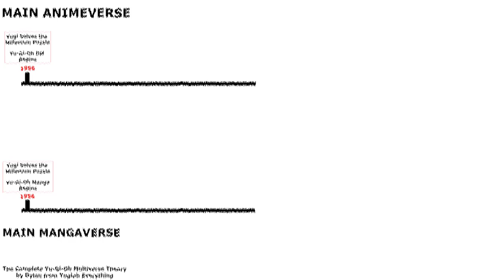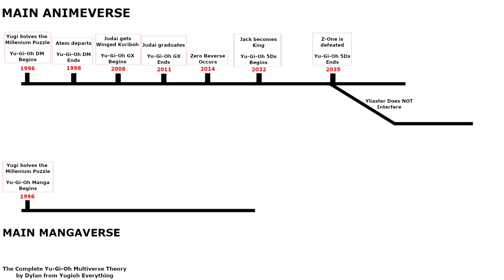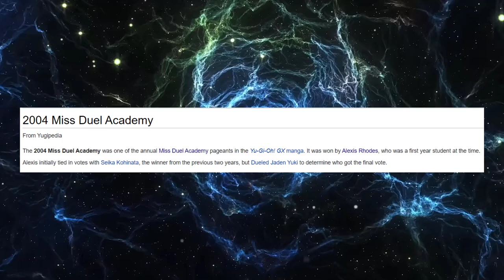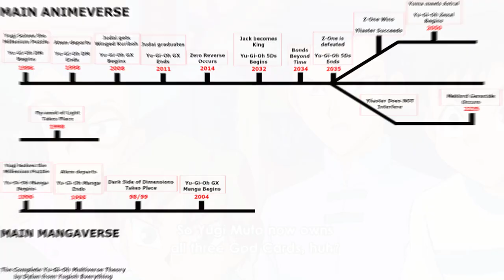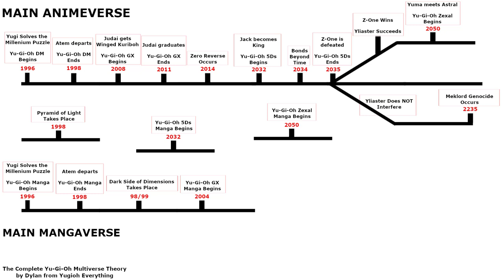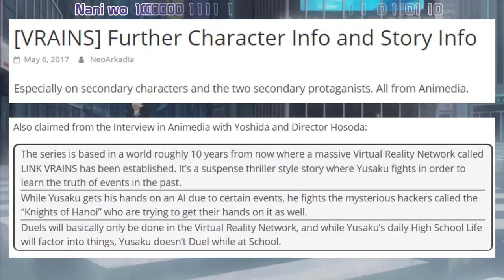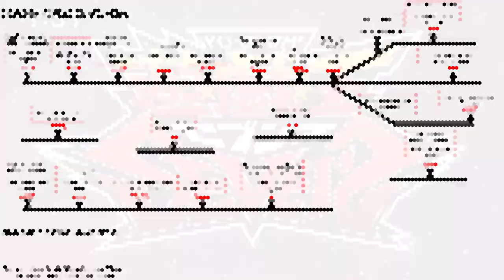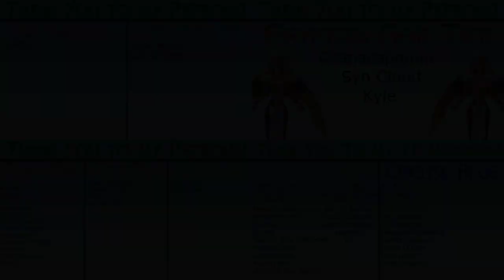THE YU-GI-OH TIMELINE EXPLAINED (Part 2)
ALMOST 6 YEARS LATER... The Yu-Gi-Oh Timeline has always been convoluted, but I propose we have a full-fledged multiverse on our hands when it comes to the many Yu-Gi-Oh anime, manga, and movies... I hope you all enjoy my Yu-Gi-Oh Multiverse theory AKA Timeline Part 2!! :)

Thumbnail by PlebstroisHere

Ccapacappuuu
Syn Cloud
Kyle

DIAMOND TIER
Jesse Wood
Latrell Smith
Erick Avila

PLATINUM TIER
Panther J

THE YU-GI-OH MULTIVERSE THEORY (Timeline Part 2)